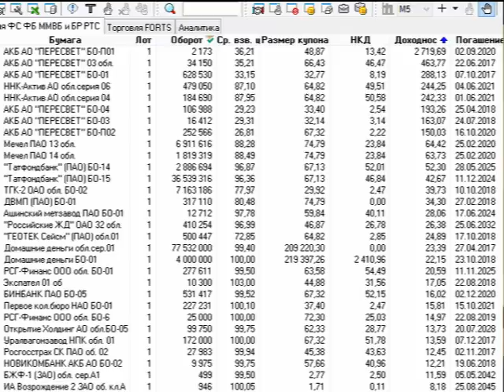Облигации или вклад в банке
В этом видео вы узнаете, что такое: облигации и почему они выгодны, а также что такое купоны, бонды и евробонды, дефолт и технический дефолт, а также накопленный купонный доход.